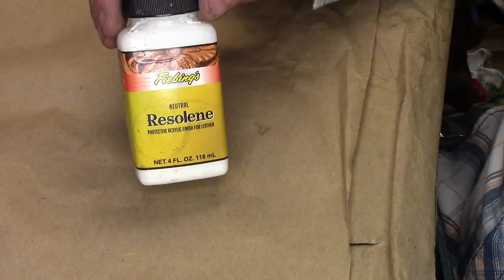Making a Custom Leather Thumb Break Holster for a Walther PPK Leathercraft ASMR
This was a special request for an outside-the-waistband leather holster with thumb-break retention for a very nice Walther PPK. Not necessarily for concealed carry; think more open-carry. There's a bit of gratuitous footage at the beginning showing me prep my work area and sharping my knives. I created this pattern especially for this video. I also applied Fiebing's Resolene for a glossy finish ... something I don't normally do with my leatherwork, but thought it gave the holster a more classy look ... which definitely fits the PPK.